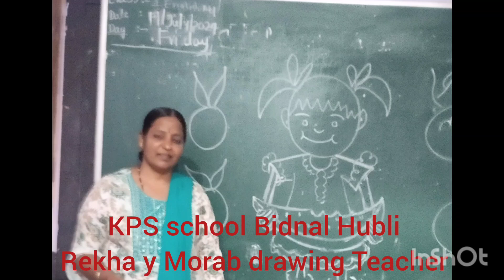July 20, 2024